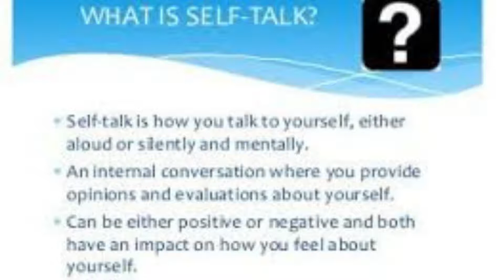The Power Of Self Talk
Self-talk is your internal dialogue. It's influenced by your subconscious mind, and it reveals your thoughts, beliefs, questions, and ideas. Self-talk can be both negative and positive. It can be encouraging, and it can be distressing.
 By using more positive self-talk, you are more likely to build confidence and self-esteem, feel more in control of events in your life, and achieve your goals.
The Power Of Self Talk The Power Of Self Talk One Minute craft